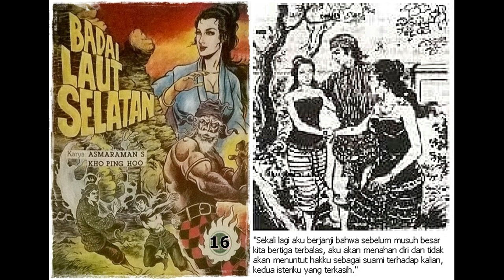Seri Cerita Silat Badai Laut Selatan Jilid 16